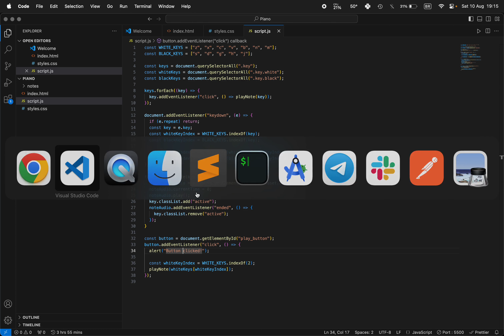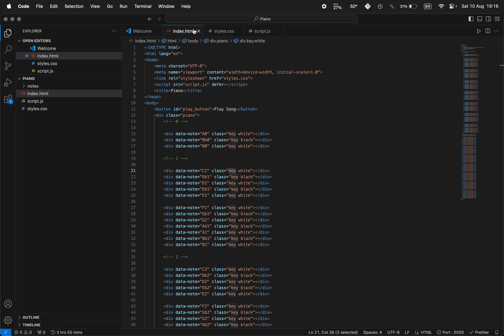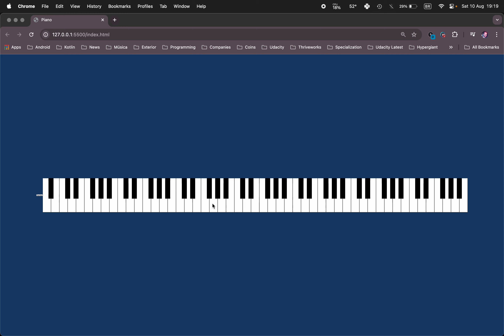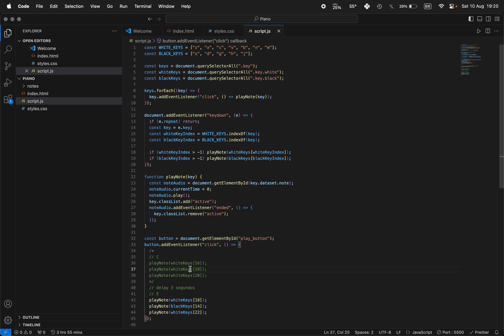Piano Online feito em JavaScript, no VS Code (Visual Studio Code)